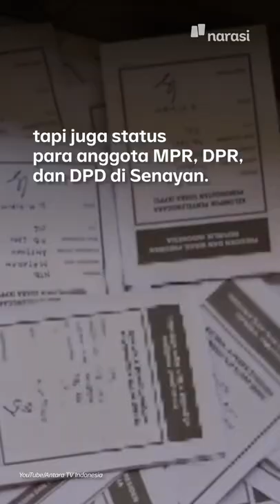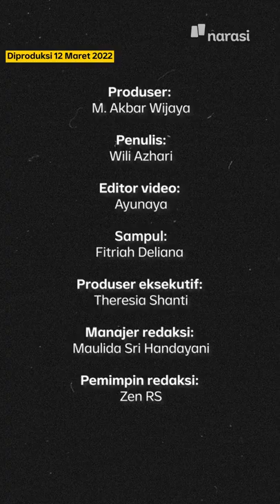Kalau Pemilu 2024 Ditunda, Anggota MPR Demisioner: Siapa Akan Lantik Presiden? | Narasi Daily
Kegaduhan terkait wacana diundurnya Pemilu 2024 masih bergulir. Ide untuk menunda Pemilu 2024 bukan cuma berdampak pada masa jabatan presiden yang bertambah, tapi juga anggota MPR, DPR, dan DPD yang harus menjabat lagi tanpa dipilih oleh rakyat.

Tidak cuma bikin carut marut sistem demokrasi dan melanggar konstitusi, gagasan ini juga berpotensi mengacaukan sistem ketatanegaraan kita. Mengingat, anggota MPR yang sudah demisioner pada 2024 mendatang, lalu siapa yang bakal melantik presiden?

(Narasi)